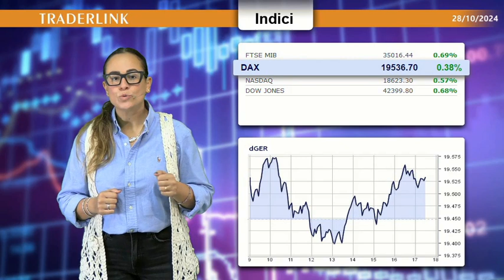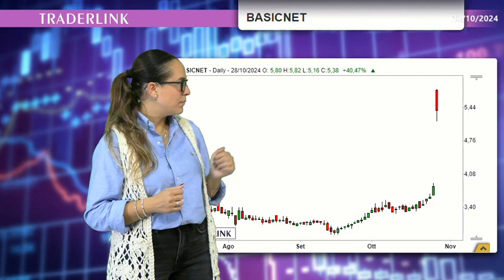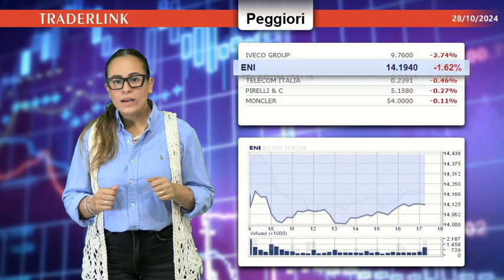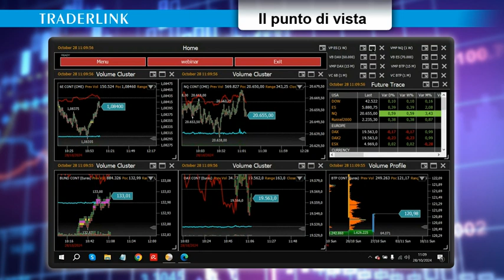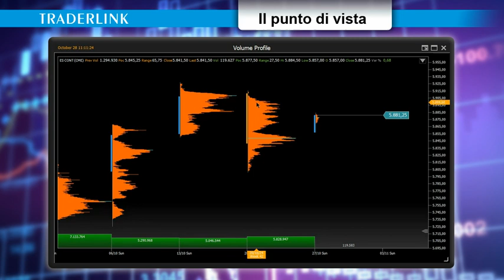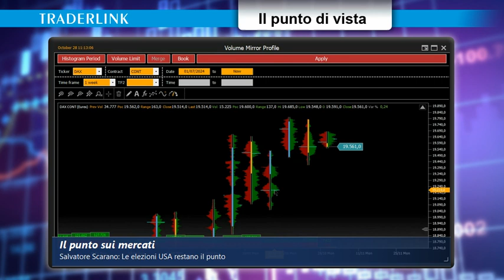📊💼Salvatore Scarano: Le elezioni USA restano il punto di svolta dei mercati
📈🔔 Piazza Affari supera i 35.000 punti, con intonazione rialzista sui bancari.

A Wall Street, Dow Jones e Nasdaq stanno viaggiando con rialzi superiori al mezzo punto percentuale.